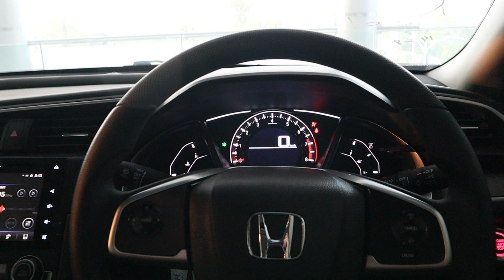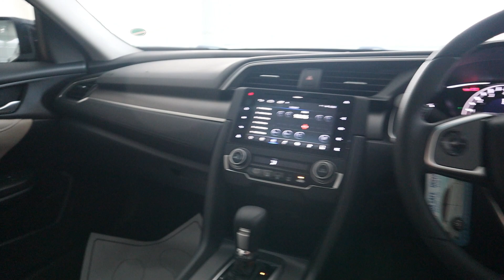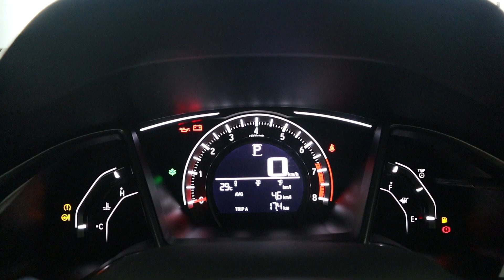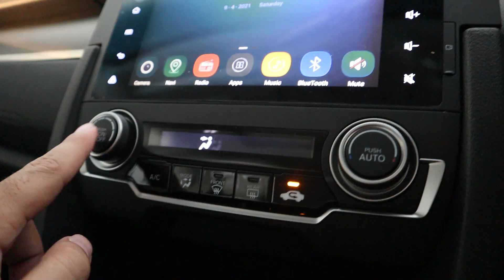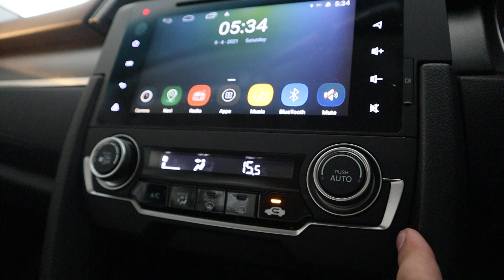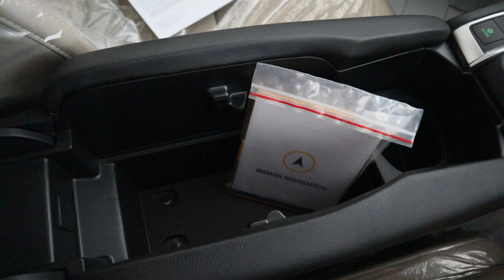Honda Civic VT-i Oriel UG 2021 | Top of Line | Detailed Review: Price, Specifications & Features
In-Depth Review of Honda Civic X UG Variant 2021 in Pakistan by AutoPak. This Review covers Interior, Exterior, Price, Specifications, Features. Engine Specifications, Tire Size, Comparison with other cars of same category & much more!

Prices of Honda Civic has been recently revised and increased by 197,000 for 1.8 UG Variant. Price of this car is 4,061,000 w.e.f 11 Nov 2021